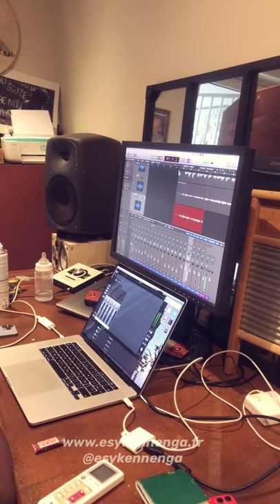Session enregistrement- Nwel Ansanm - E.sy Kennenga & Danielle René-Corail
Session d'enregistrement  au Bcaribbean Studio du titre Nwèl ansanm, extrait du spectacle TiKreol et Pom Kanèl